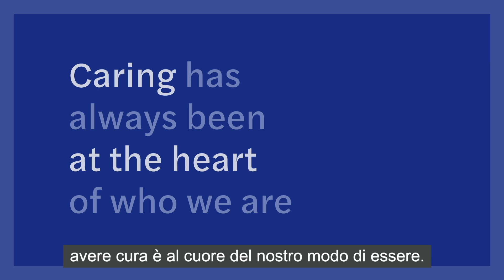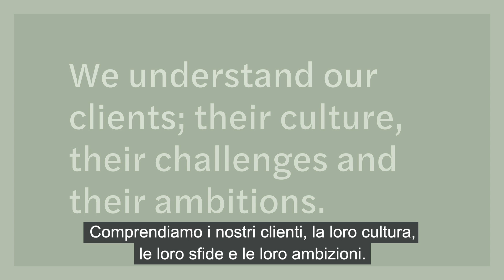Ciò che rende noi, noi.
Da sempre, avere cura è al cuore del nostro modo di essere. È ciò che ci distingue, che ci differenzia. Facciamo una promessa ai nostri clienti e alle nostre persone per capire e rispettare chi sono e come lavorano, e creare servizi ed esperienze per soddisfare le loro esigenze. E' una promessa, che è un riflesso del nostro modo di premurarci. Scopri di più su Mazars, scopri ciò che rende, noi.